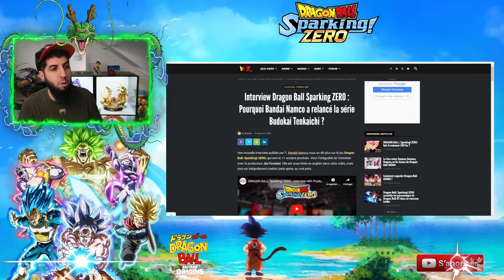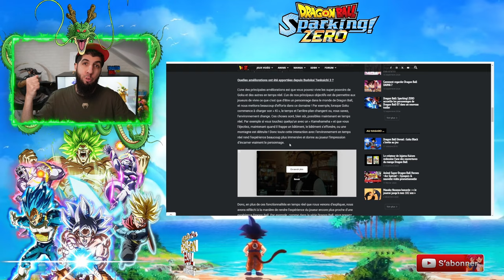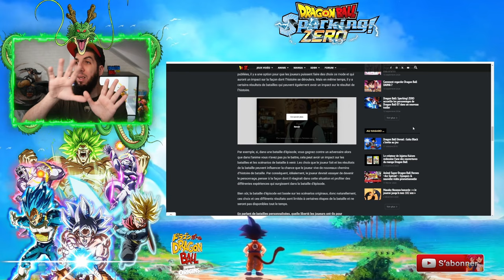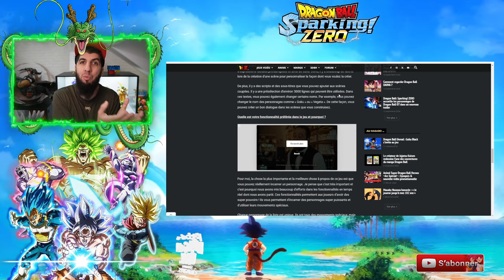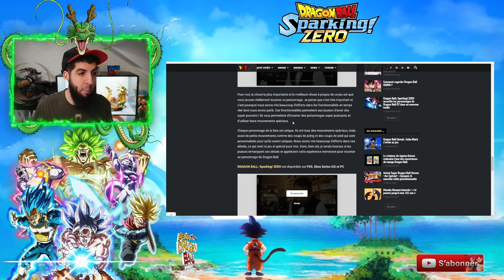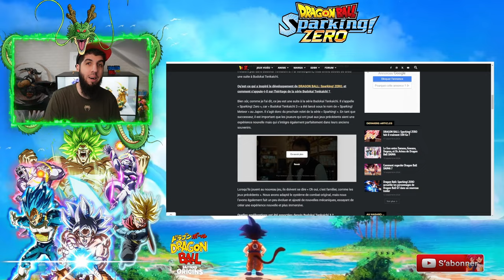Mode ÉPISODE BATTLE dans DRAGON BALL SPARKING ZÉRO !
Le producteur Jun Furutani livre une interview où il parle du mode épisode battle et de la meilleure fonctionnalité du jeu